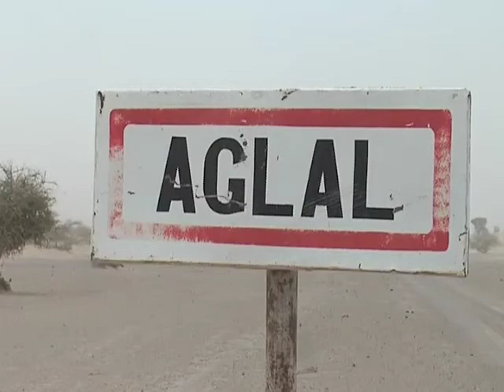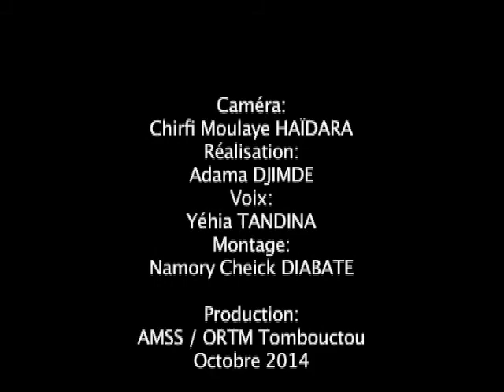Dialogue inclusif à Tombouctou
Living Earth et Association malienne pour la survie au sahel (AMSS) partagent leur approche du dialogue inclusif, liant le dialogue à l'action afin de reconstruire la cohésion sociale à Tombouctou.

(Version with English subtitles to follow)